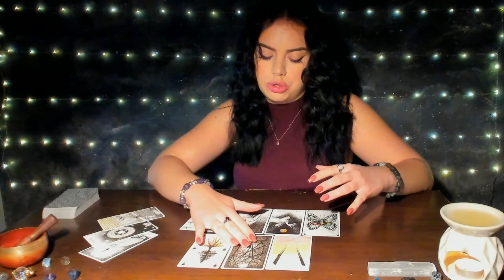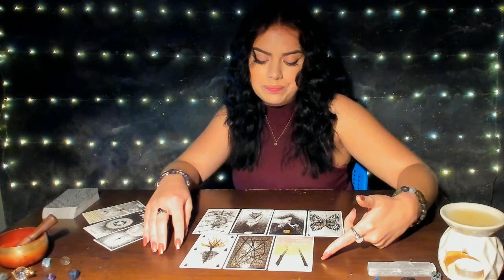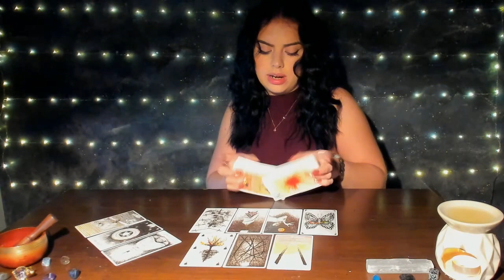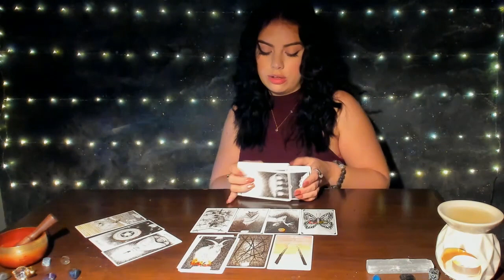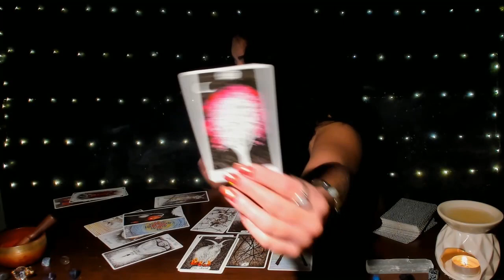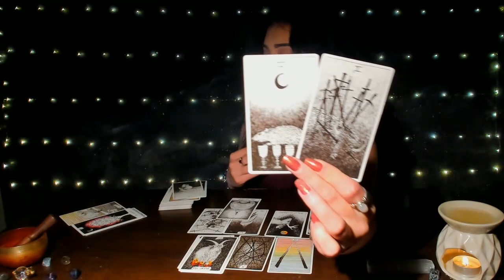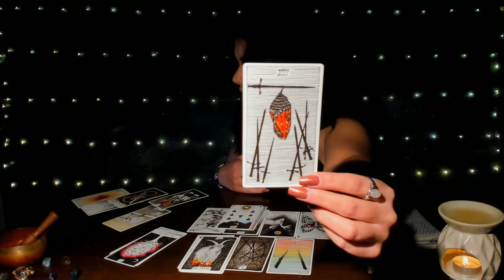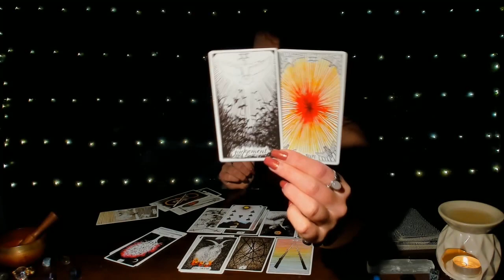❤️LIBRA JUNE: COMPLETELY BLIND-SIDED... HOW COULD THEY DO THIS?! || LOVE TAROT READING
Readings I offer:
WRITTEN
3 CARD PULL (Past, Present, Future) $12.12 (USD)

PRE-RECORDED VIDEO
1 Question (approx 20 min) $44.44 (USD)

Readings are uploaded to YouTube as Unlisted. You & anyone else you share the link with can view it.